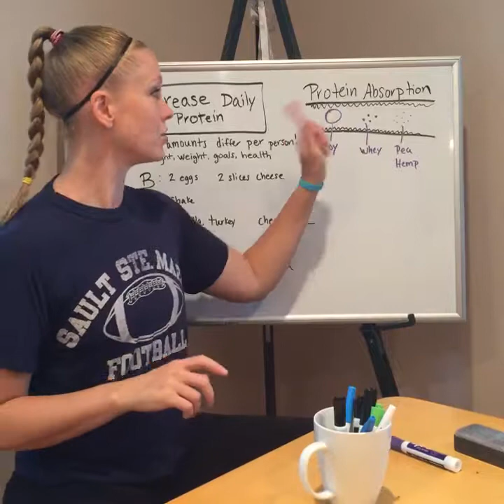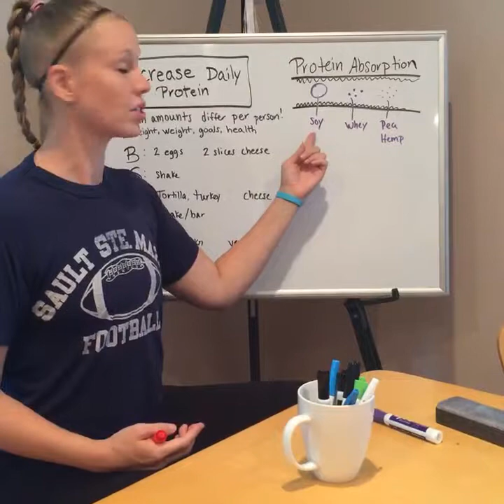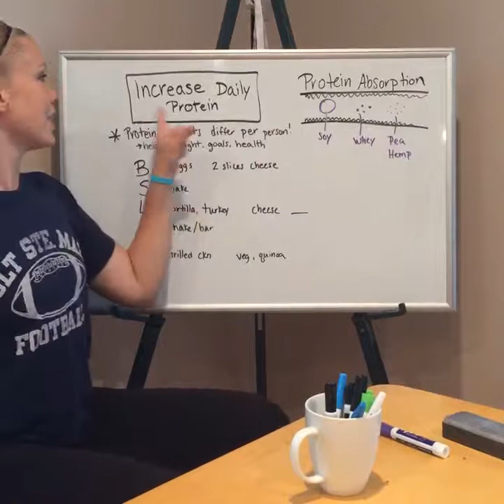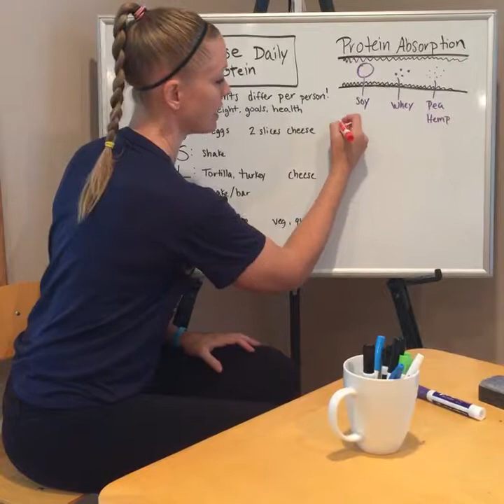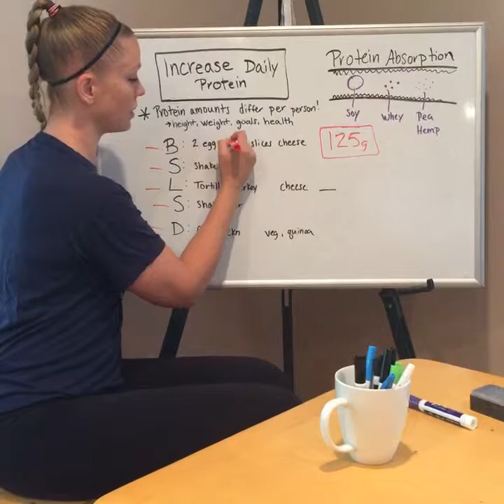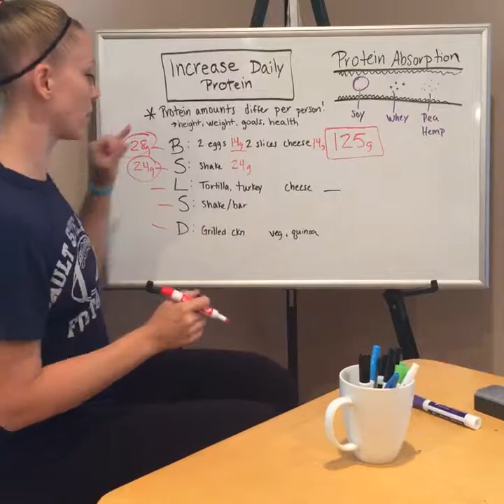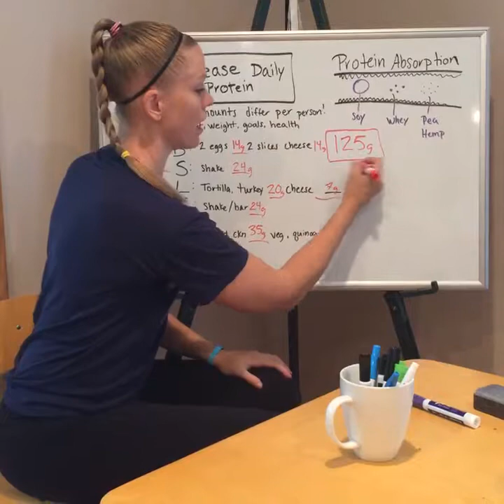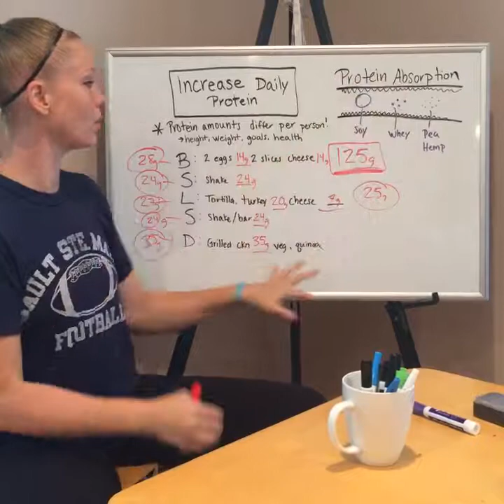How to Increase your daily protein intake.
How to increase your daily protein intake. Counting grams of protein correctly. What different types of protein do for your body.